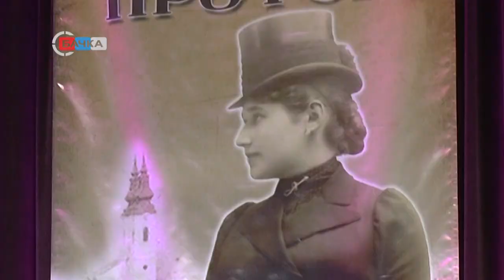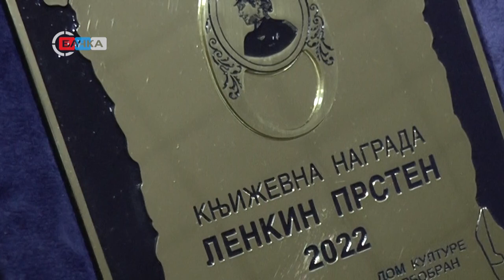21 11 2022 Književna nagrada Lenkin prsten uručena Dragici Stojanović